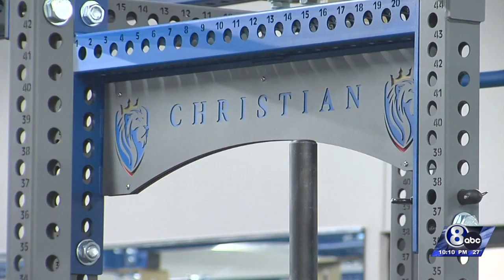Lincoln Christian School celebrates $7.1 million expansion